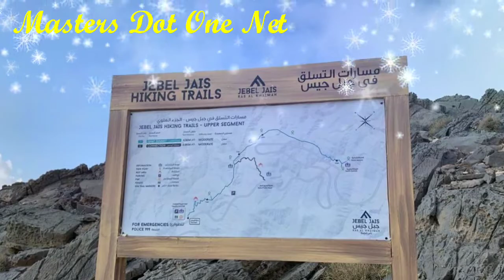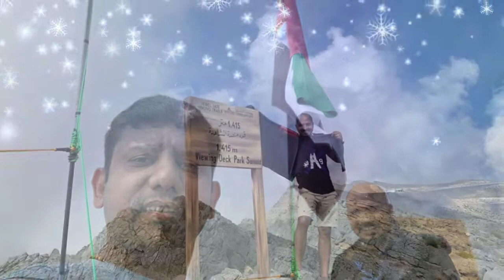REACTING TO ARJYOU/Dont Waste Your Time/Enjoy This video/Episode 133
Jebel Jais is a mountain of the North-Western Hajar range in the Musandam Governorate of Oman and also in Ras Al Khaimah, United Arab Emirates. The summit has an elevation of 1,934m.

Prominence: 431 m

Mountain range: Al Hajar Mountains

Parent range: Al Hajar Mountains